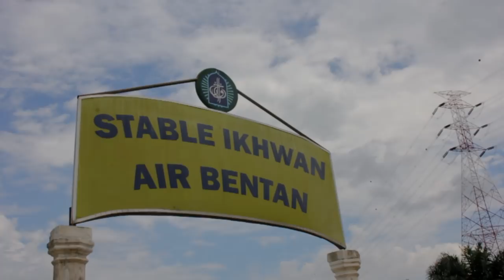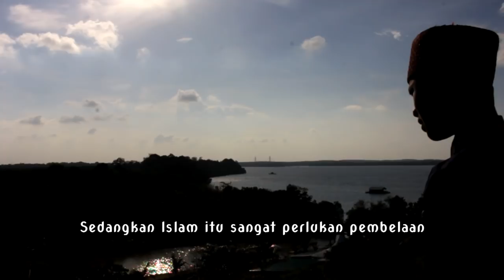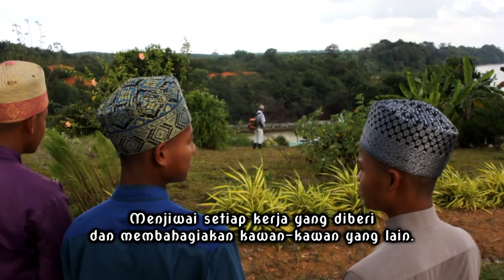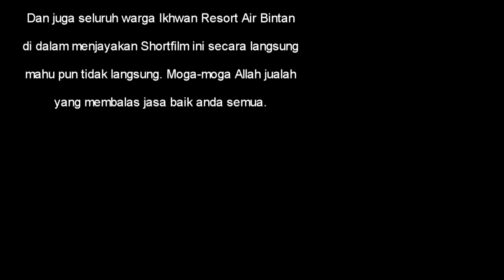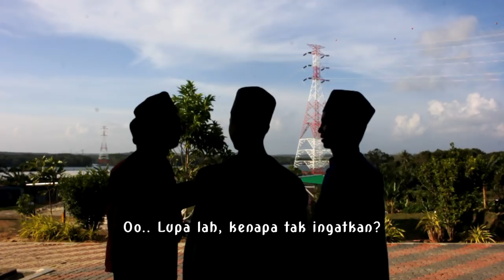Shortfilm - BLUR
Jangan Blur...